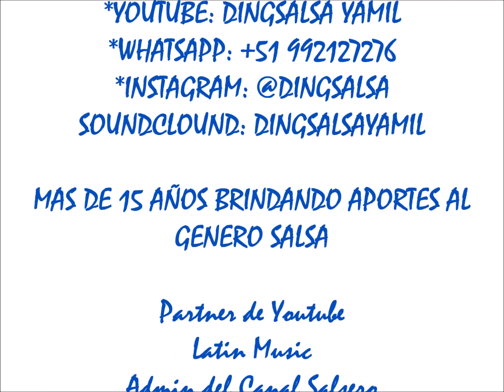SANDOWAL ORQ Y COROS - A MI PADRE, Label ESTRELLA RECORDS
DingSalsa Yamil & DingSalsa Record

SANDOWAL ORQ Y COROS
A MI PADRE
33 RPM - Label ESTRELLA RECORDS